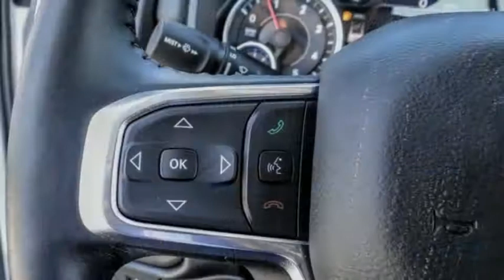2020 Ram 1500 ORANGE COUNTY,VILLA PARK,GARDEN GROVE,ORANGE,FULLERTON L163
2020 Ram 1500 Laramie 4x2 Crew Cab 5'7 Box

1221 S. Auto Center Dr.

MCPEEK'S CDJR OF ANAHEIM PROUDLY SERVING ORANGE COUNTY, VILLA PARK, GARDEN GROVE, ORANGE, FULLERTON, AND SURROUNDING SOUTHERN CALIFORNIA LOCATIONS. THIS BRIGHT WHITE CLEARCOAT 2020 Ram 1500 IS EQUIPPED WITH A 3.0 L, AUTOMATIC TRANSMISSION, AND RECEIVES AN ESTIMATED 20 City/25 Hwy MPG. OR VISIT US AT 1221 S. AUTO CENTER DR. ANAHEIM, CA 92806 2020 Ram 1500 Laramie 4x2 Crew Cab 5'7 Box Bright White Clearcoat 2020 Ram 1500 Laramie RWD 8-Speed Automatic EcoDiesel 3.0L V6 INTERIOR & EXTERIOR PROFESSIONALLY DETAILED FOR DELIVERY.Recent Arrival! Price includes: $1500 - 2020 Retail Bonus Cash 20CLA1. Exp. 12/02/2019 $500 - Chrysler Capital 2020 Bonus Cash 20CL5. Exp. 12/02/2019 Stock #: L163 | VIN: 1C6RREJM8LN221985 | 2020 Ram 1500 Laramie 4x2 Crew Cab 5'7 Box HEATED STEERING WHEEL McPeek's CDJR of Anaheim